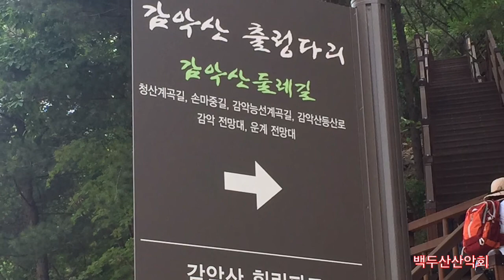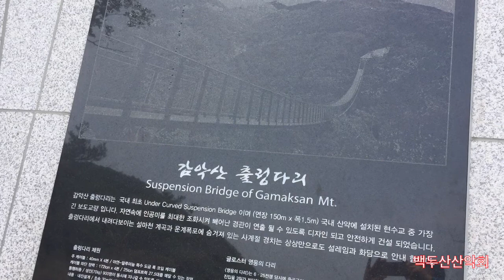감악산 출렁다리